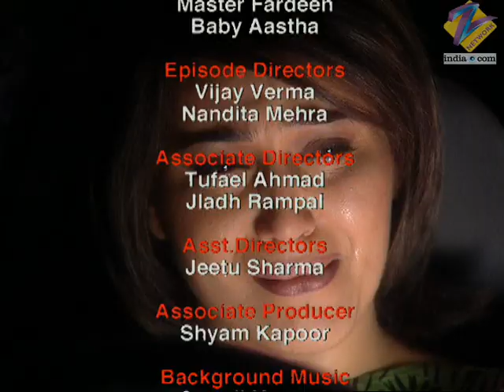Astitva Ek Prem Kahani | Ep.393 | Abhi ने Simran को क्यों बोला well done? | Full Episode | ZEE TV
Neha Feels Guilty For Being The Cause Of Abhimanyu's Misery. Sonu Misses Urmila And Is Curt With Rhea. Simran Does Janet's Medical Check-up. Neha Calls Abhimanyu Self-centred.